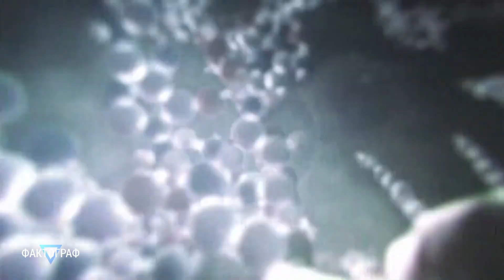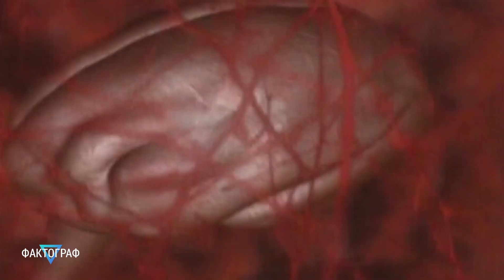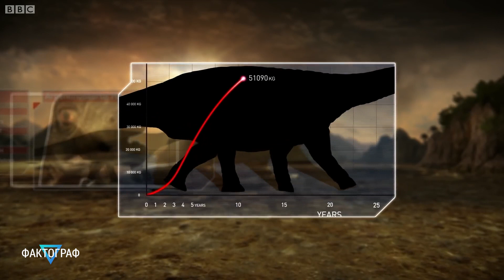▽ Почему динозавры были такие огромные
Среди самых популярных динозавров можно выделить тираннозавра Рекса и длинношеего зауропода. Эти виды всегда встречаются в фильмах и мультфильмах о динозаврах. Эти существа были весьма внушительных размеров. По своей массе они могут соперничать разве что с усатыми китами, которые весят более 80 тонн. Так почему же динозавры имели такие огромные размеры? Давайте разбираться.